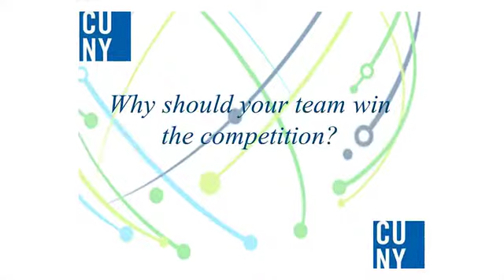Team: The Sherlock Application